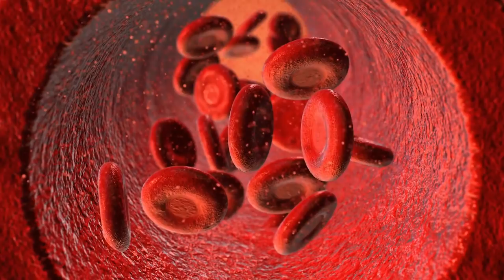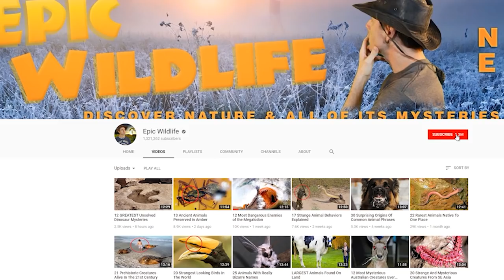Snakes You DON'T Want To Mess With!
From spitting cobras and Black Mambas … to the incredibly venomous Inland Taipan (TIE-pan) … Here are 20 of the deadliest snakes on Earth!

#20 Jameson’s Mamba
Coming up, you’ll meet some other members of the Mamba family.  And like some of them, this one is fast, it likes to live in the trees, and it is extremely venomous.  They have slender bodies that can measure nearly 9 feet long (2.7 m), and carry a venom that is highly neurotoxic.  Bites can prove fatal within 2 hours if left untreated.  They’re found in Africa where they typically inhabit woodlands and rainforests.  But they can also adapt to areas that have undergone significant deforestation.

#19  Tiger Snake
They get their name due to the bands that kind of resembles the tigers stripes.  The large venomous critters are found in Australia, in addition to Tasmania.  They typically grow more than one meter long (3.3 feet), with strong  venom that accounts for mortality rates as high as 60 percent for untreated bites. Between 2005 and 2015, 17 percent of identified snake bite came from this species, with 4 fatalities recorded over that time.

#18  Common Death Adder
This critter native to Australia and New Guinea is regarded as one of the most venomous land  snakes you’ll find down under.  It’s identified by a broad, triangular head and a thick body that can grow to around 3 feet long (1 m)  Found from forests to grasslands, they can stay camouflaged under loose leaves and forest debris while waiting to ambush their prey.  And we’re lucky that they’re considered to be non aggressive towards humans.  These animals have the fastest strike of all venomous snakes recorded in Oz.  Its highly toxic venom can cause death within 6 hours of being bitten.

#17 Philippines Cobra
These spitting cobras can grow more than 5 feet long (1.5 m), and have a stocky build.  When threatened, their long cervical ribs will extend to assume the familiar cobra hood.  But a more effective and defensive display is their talent for accurately spitting venom at targets from up to 10 feet away (3 m).  While they typically inhabit forested regions and low-lying plains, they’re often found near human settlements, in addition to ponds and rivers.  Did you know their venom is strong enough to trigger respiratory paralysis within 30 minutes of being bitten?

#16  Eastern Green Mamba
Growing more than 6.5 feet long (2 m), they're found in East Africa.  Thanks to their coloration, they’re able to effectively blend into their habitat, and stay camouflaged in trees and bushes.  The potent venom of this snake can cause a number of symptoms, including respiratory paralysis, which can lead to death within 30 minutes.  Experts says that the mortality rate for untreated bites is extremely high.

#15  Caspian Cobra
Native to Central Asia, it’s also known as the Russian Cobra.  But whatever name it goes by, this reptile is recognized as the world’s most venomous cobra species.  Within an hour after being bitten, the victim can show symptoms including swelling and paralysis of the limbs and throat. Experts say the mortality rate for untreated bites from this species can reach as high as 75 percent.